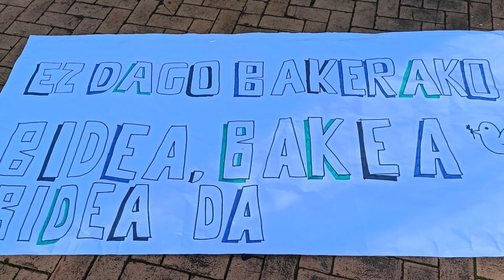Bakearen ekitaldia 2020